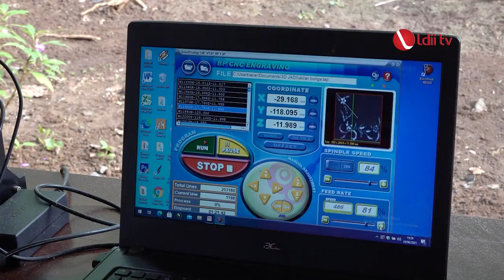LDII TV: Berkah dari Ketekunan Berkebun Jati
Harry Winarsa pembudidaya jati yang sedang menapaki kesuksesan. Melalui metode tumpang sari, ia juga sukses mengembangkan berbagi varietas tanaman. inilah cerita Harry Winarsa.